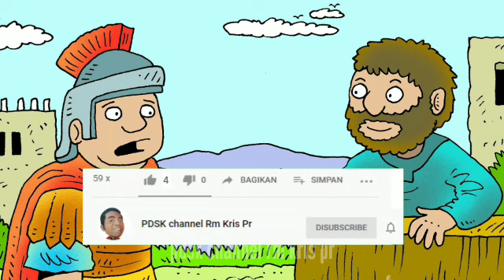Nggandhul Gusti | Bersatu dengan Tuhan berbuah kehidupan | Renungan Mrk 3:7-12 | 19-01-2023